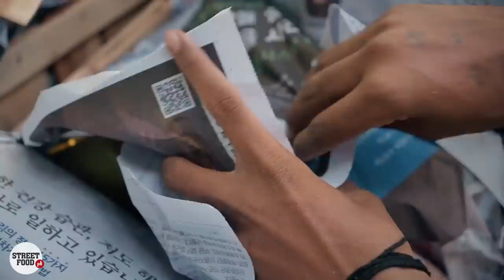Mango Farms & Village Food in Sindh | Sarso ka Saag, Chawal ki Roti | Mango Harvesting in Pakistan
A memorable trip to the Mango Farms of Interior Sindh, TandoAllahyar, complete mango harvesting!

Mangoes are among the most beloved fruits on the planet and inspire feverish devotion — especially on the Indian subcontinent, where they’ve been cultivated for thousands of years.
Worldwide, there are several hundred cultivars of mango. Depending on the cultivar, mango fruit varies in size, shape, sweetness, skin colour, and flesh color which may be pale yellow, gold, green, or orange. Mango is the national fruit of India, Pakistan and the Philippines,[5][6] while the mango tree is the national tree of Bangladesh.